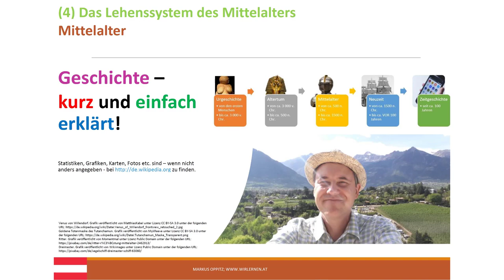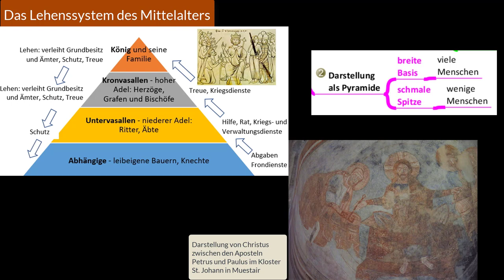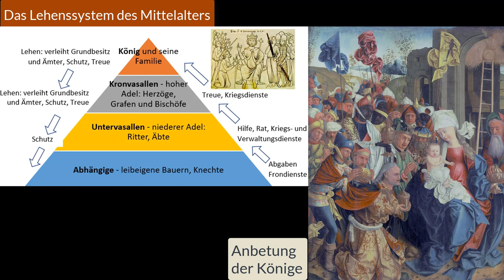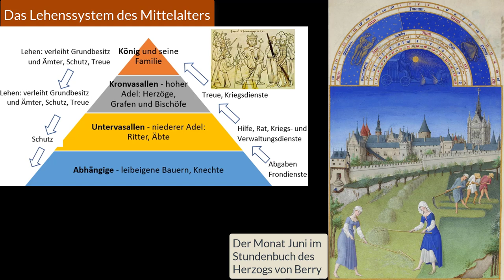(4) Das Lehenssystem des Mittelalters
Mit diesem 4. Video meiner achtteiligen Videopodcast - Reihe "Ereignisse des Mittelalters kurz und einfach erklärt" richte ich mich an alle die kurz und einfach ihr geschichtliches Wissen auffrischen wollen oder Einsteiger*innen z.B. aus dem SEK (Sekundarstufe) 1 - Bereich (Unterstufe).
Die folgende alphabetisch sortierten Stichworte werden u.a. im Video dargestellt:
Abhängige, gegenseitige Verpflichtungen zwischen Abhängigen und Untervasallen, Gesellschaftspyramide, göttliche Ordnung, Kronvasallen, Lehen, Mittelalter, politische Mitbestimmung - nicht vorhanden, Untervasallen, Verleihung der Lehen